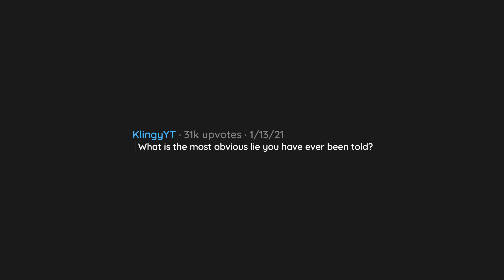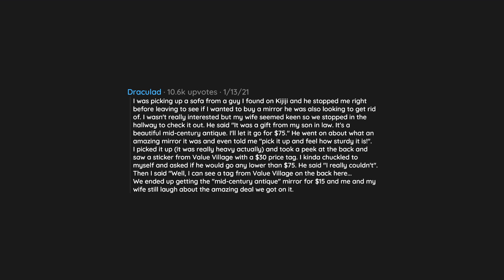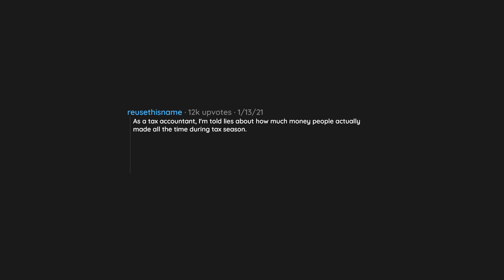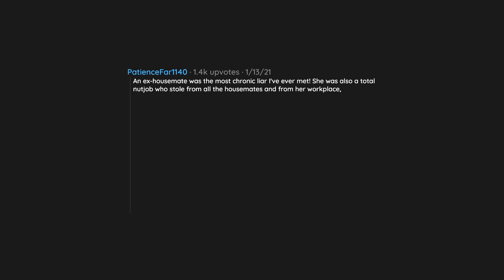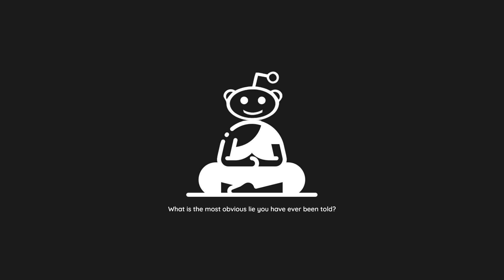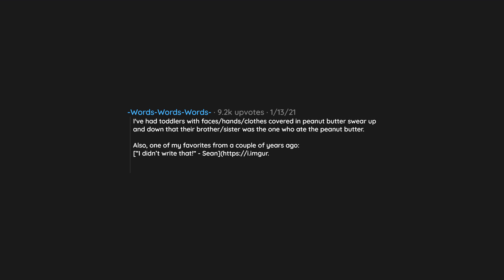What is the most obvious lie you have ever been told? | r/AskReddit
In todays video a reddit user asked reddit "What is the most obvious lie you have ever been told?".